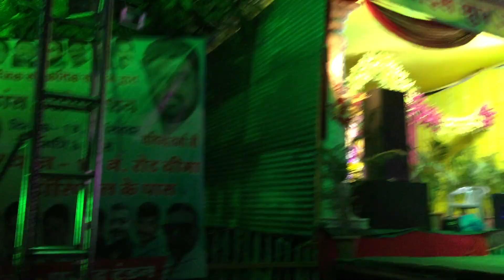Ganpati bappa Mariya Song Beat killer crew Indore MP (Choreographer By Vishal Joshi)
Choice group Dance Competition Indore Semifinal  Rutin Beat killer crew Choreographer Mr Vishal Joshi  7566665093